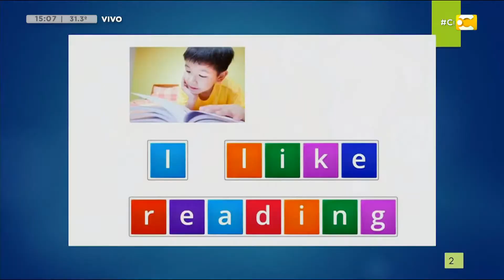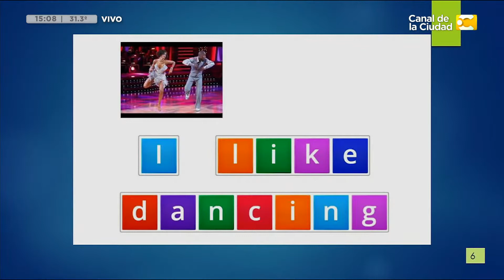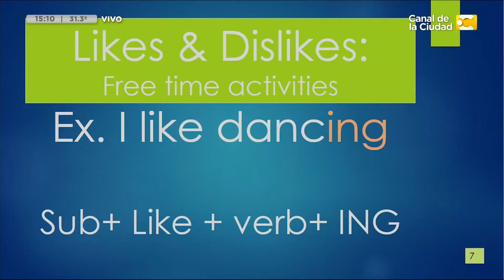Mi Escuela en Casa: BRAINSTORMING OF IDEAS (LLUVIA DE IDEAS) en Hoy Nos Toca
Son contenidos pensados por el Ministerio de Educación de la Ciudad de Buenos Aires, para atender ésta circunstancia de aprender desde casa, que a lo mejor era pensado en un futuro, y que se tuvo que acelerar por ésta realidad de cambio de hábitos que nos toca vivir a todos.

Tema a presentar: BRAINSTORMING OF IDEAS (LLUVIA DE IDEAS): SE PREGUNTA A LOS CONDUCTORES QUE ACTIVIDADES LES GUSTA HACER EN SU TIEMPO LIBRE Y CUALES CONOCEN. SE HABLA BREVEMENTE SOBRE LA IMPORTANCIA DE LAS MISMAS Y SU IMPACTO EN EL APRENDIZAJE.
Función: EXPRESAR Y RECONOCER ALGUNAS ACTIVIDADES QUE PODEMOS HACER EN NUESTRO TIEMPO LIBRE.
Materia: INGLÉS
Nivel escolar al que está dirigido: Primario y Media.
Nombre del docente: Débora Asereny
Escuela: Esc 16 DE 16. "Ricardo Rojas"